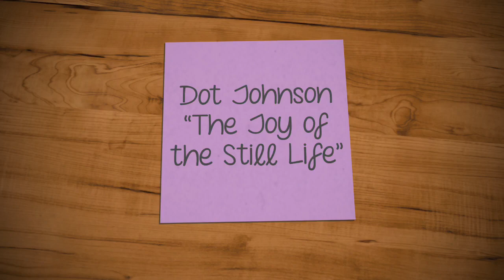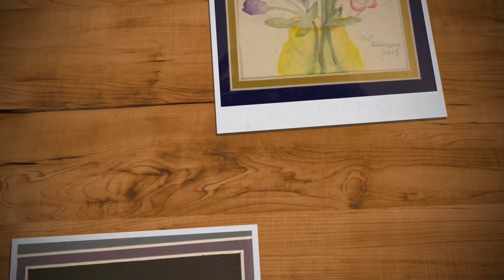Dot Johnson “The Joy of the Still Life”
The Ocean County Artists Guild is located at 22 Chestnut Ave, Island Heights, NJ 08732
We offer classes (adult & childrens), workshops, concerts and special events.
During this pandemic we are currently only open to the public Sundays, 10:00-2:00 PM